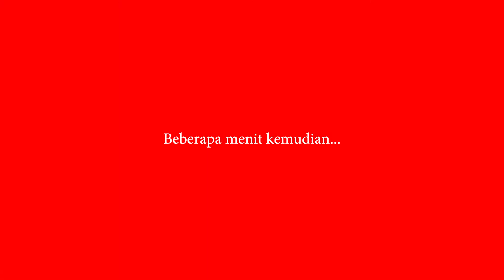Mudah, Cara Memutihkan Wajah Secara Alami dengan Lemon dan Putih Telur 💖 Kecantikan 💖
Tips cara memutihkan wajah secara alami dengan Lemon dan putih telur. Bila video ini bermanfaat maka sukai dan bagikan!

Kami adalah saluran youtube yang berisi video-video tutorial kesehatan, kecantikan, hidup sehat, psikotes, penyakit, keluarga dan lain sebagainya yang berkaitan dengan tenaga kesehatan & pasien.

Terima kasih. Salam dari Tim Perawatan Kesehatan.

💖 SALURAN INI DIKELOLA OLEH TENAGA KESEHATAN 💖